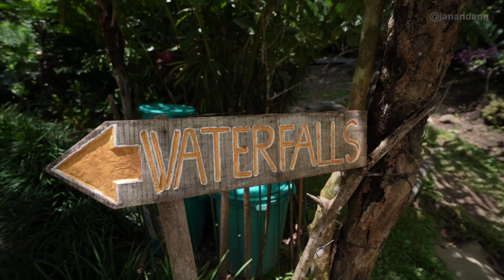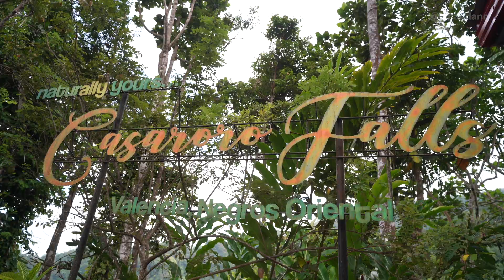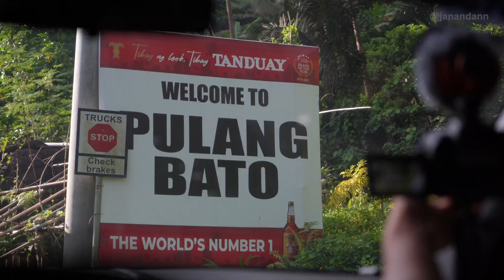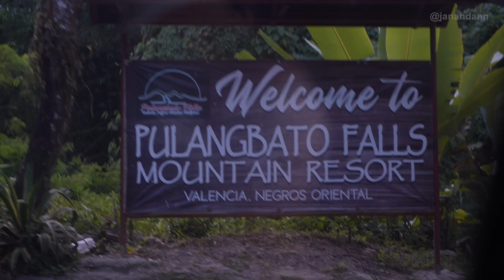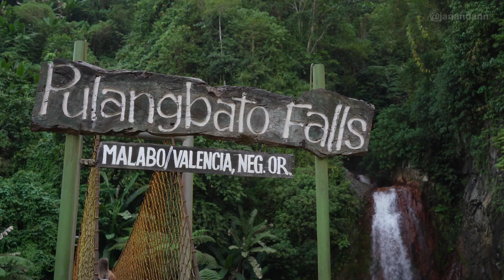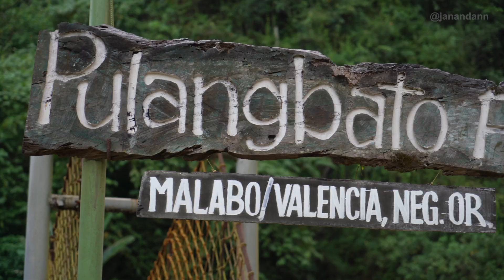We FOUND PARADISE in DUMAGUETE CITY, PHILIPPINES! 🇵🇭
To end our trip in Siquijor and Dumaguete, we go waterfall hopping!

📷 TECH/EQUIPMENT USED:
- Camera: Sony A7c (with Tamron 17-28 F2.8, Sony Zeiss 55 F1.8, Sony 85 F1.8)
- Moment Variable ND Filter

👩🏼‍🤝‍👨🏽ABOUT US:
We are Jan and Ann, just a couple from Canada who loves adventure. We escaped our 9-5 jobs to move to the Philippines and make the world feel a little smaller. Sharing our journey of love and exploration! Welcome to our lives! Follow us for 🌴 TRAVEL, FOOD + ADVENTURE 🌴